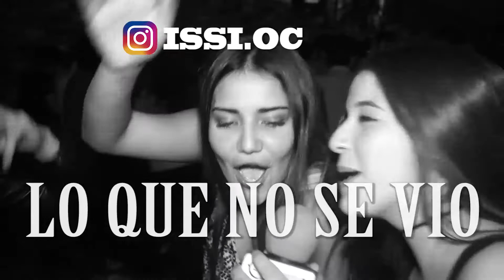RETO Nª1 LO QUE NO SE VIO EN SHEEP OH